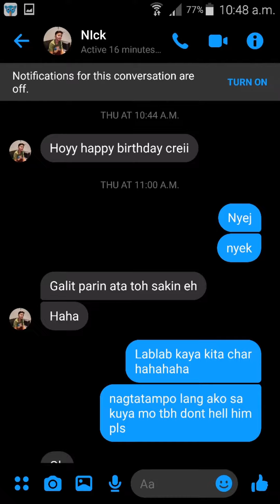HAPPY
Grabe anlalakas talaga ng mga taong sumusupporta sakin kaya
Na!